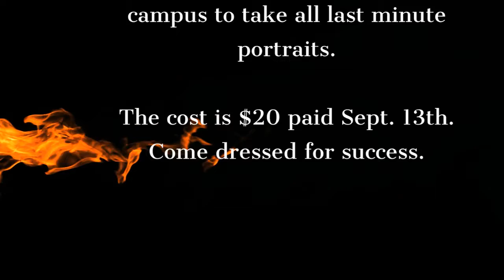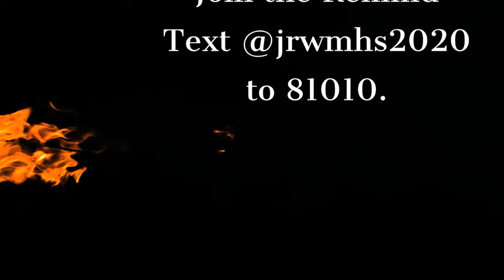9/11 Tuesday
Buy a shout-out for a friend, teacher or student.  They are only $1!